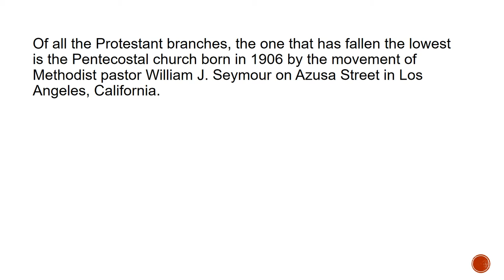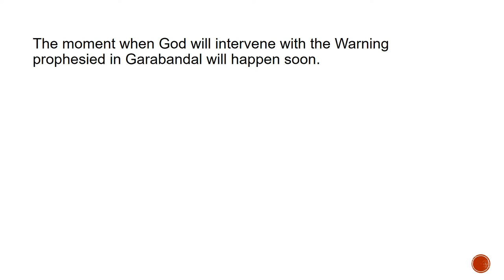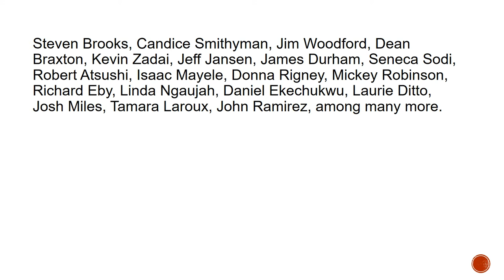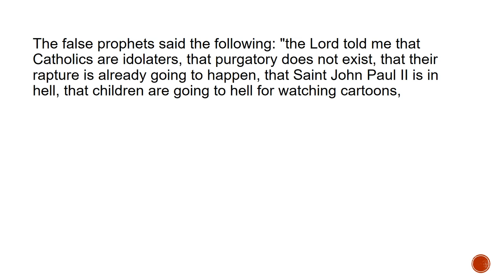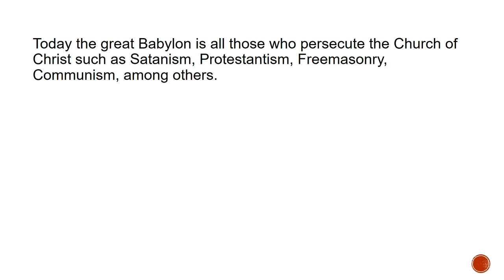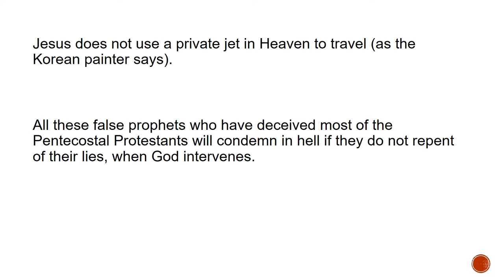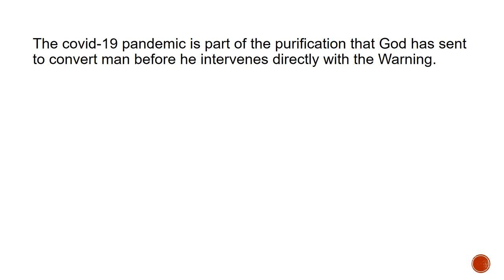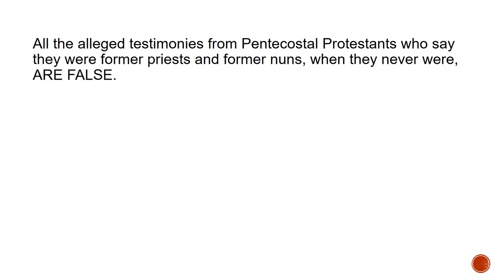Curry Blake and his false testimony of Heaven